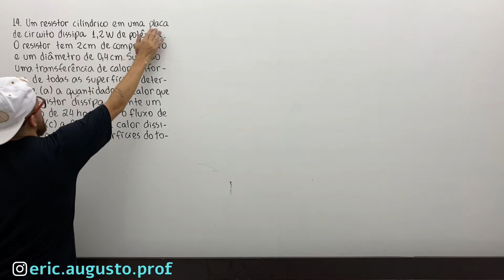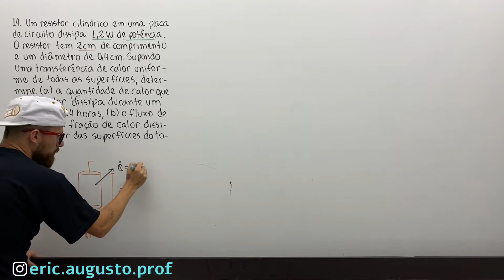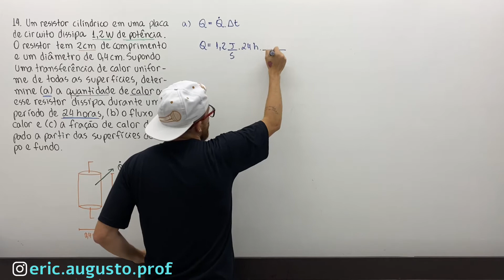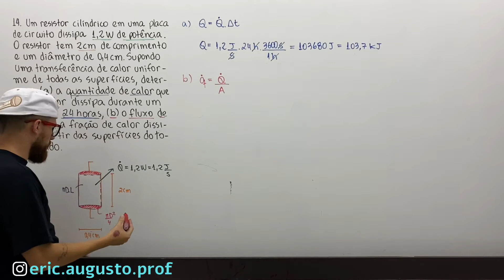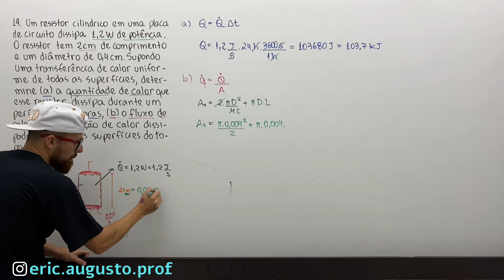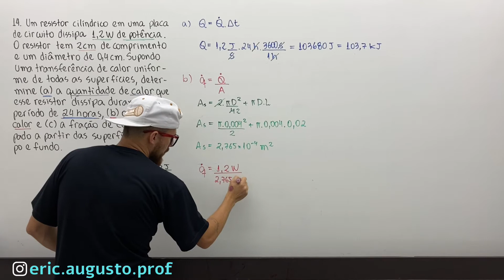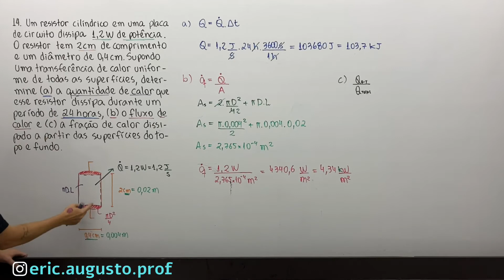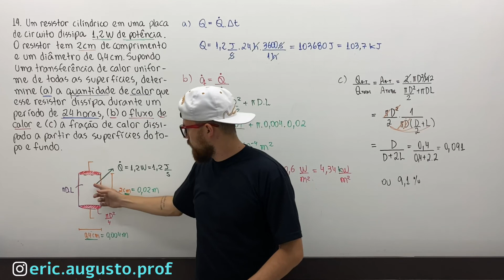1.14 Introdução e Conceitos Básicos - Transferência de Calor e Massa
14. Um resistor cilíndrico em uma placa de circuito dissipa 1,2 W de potência. O resistor tem 2 cm de comprimento e um diâmetro de 0,4 cm. Supondo uma transferência de calor uniforme de todas as superfícies, determine (a) a quantidade de calor que esse resistor dissipa durante um período de 24 horas, (b) o fluxo de calor e (c) a fração de calor dissipado a partir das superfícies do topo e do fundo.

Transferência de Calor e Massa, Y.A. Çengel; A.J. Ghajar 4ª ed
1 – Introdução e Conceitos Básicos